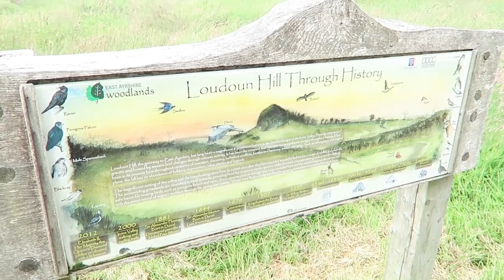DJI PHANTOM 4 DRONE FLIGHT TEST!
Testing the DJI Phantom 4 Drone with my mates Saul (the owner) and Conner at Loudonhill which is a hill that has stood for centuries in Ayrshire, Scotland. This was one of my favourite videos I've made so far.

I had some troubles with the clearness of the drone footage when put into my editing software. I have a windows computer therefore I could not find an app to convert the drone footage from 4k to 1080. If anyone has any tips let me know.